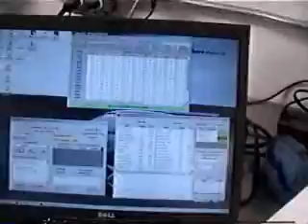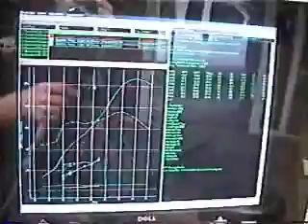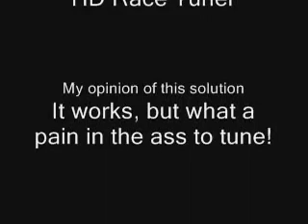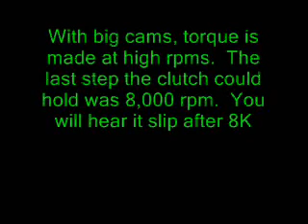Harley Davidson V-Rod Dyno Race Tuner Tune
This is a late model V-Rod tuned on our dyno with the HD race tuner package.  It is not a user friendly interface for tuning, I prefer the Power Commander PCIIIusb 10 to 1 over HD's programmer.  Once you learn it, yes, it does work, but not in an easy or logical way.  This bike made good power over its baseline, the red line on the monitor.  The heat in the silencer is normal for a heavy breathing engine, it is not too lean!